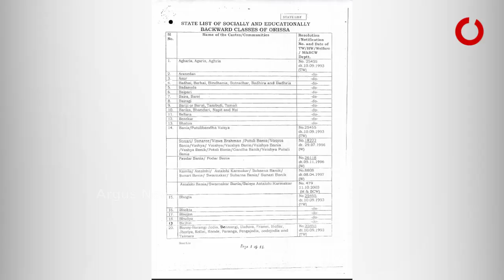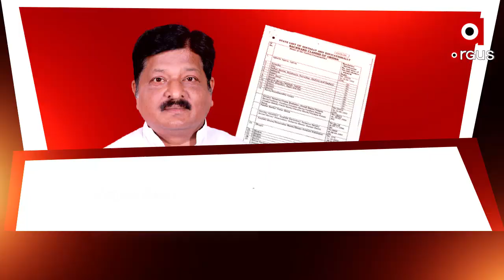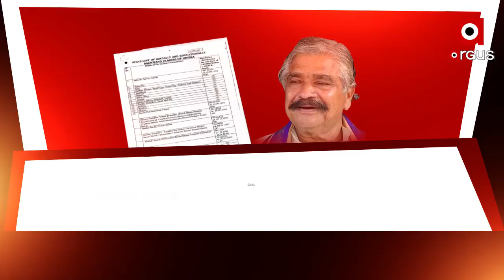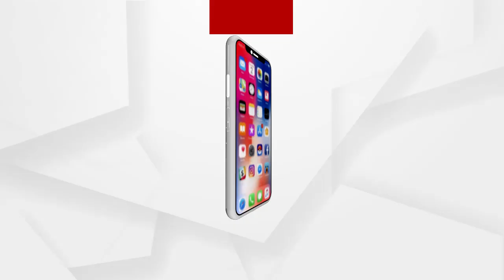ରାଜ୍ୟ ସରକାରଙ୍କ ଓବିସି କାର୍ଡର ମୁଖା ଖୋଲିଲେ ଧର୍ମେନ୍ଦ୍ର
ରାଜ୍ୟ ସରକାରଙ୍କ ଓବିସି କାର୍ଡର ମୁଖା ଖୋଲିଲେ ଧର୍ମେନ୍ଦ୍ରଙ୍କ । ଲୋକଙ୍କ ଅଧିକାର ପାଇଁ ନୁହେଁ ବରଂ ରାଜନୀତି କରୁଛନ୍ତି ଓଡ଼ିଶା ସରକାର  । କେନ୍ଦ୍ର ଲାଗୁ କରିଥିବା ସଂରକ୍ଷଣକୁ ରାଜ୍ୟ ଲାଗୁ କରୁନି  । ଓଡ଼ିଶାରେ ପଛୁଆବର୍ଗକୁ ମିଳିପାରୁନି ସାମ୍ବିଧାନିକ ଅଧିକାର । କେନ୍ଦ୍ରମନ୍ତ୍ରୀଙ୍କ ଏ ବୟାନକୁ ସମର୍ଥନ କରିଛନ୍ତି ବରିଷ୍ଠ କଂଗ୍ରେସ ନେତା ଶ୍ରୀକାନ୍ତ ଜେନା ଓ ସୁରେଶ କୁମାର ରାଉତରାୟ । ସେପଟେ ଜବାବ ରଖିଛି ବିଜେଡି...